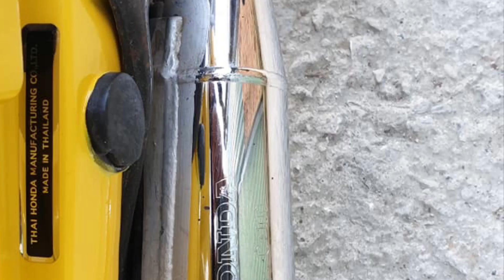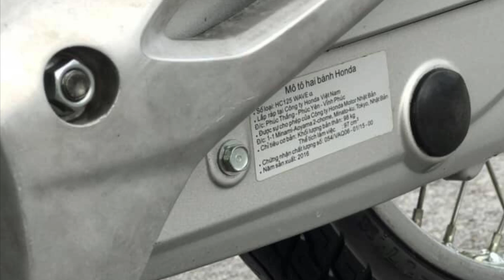Cần Bán Vài Chiếc Xe Honda Chính Hãng Giá Học Sinh 3 Triệu Chiếc